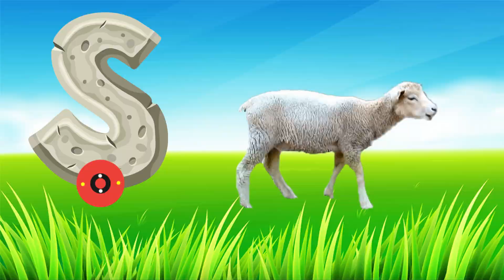Learn Alphabet A to Z | Kids A to Z | Learn ABC For Toddlers | Kids Learning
Kids A to Z Learning Videos

This video is parts to preschool learning alphabet videos which includes kids A to Z, kids learning alphabet and learn ABC for toddlers. And it is easy way to educate kindergarten to learn ABC for Preschool with fun and ease.